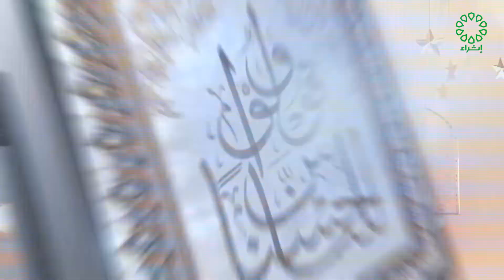وقولوا للناس حسنا تاريخ الحلقة 5 / 4 / 2022